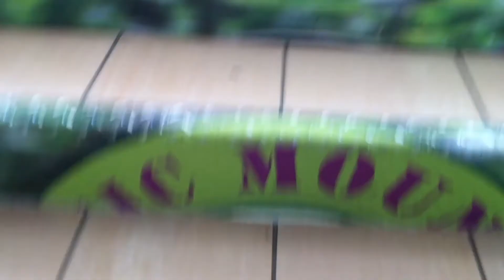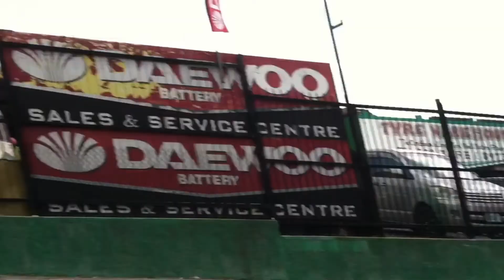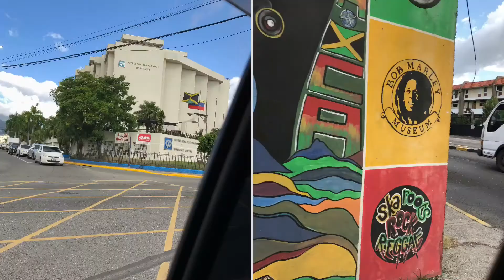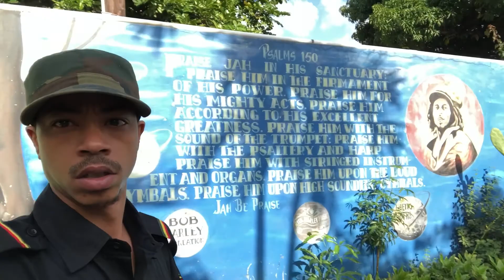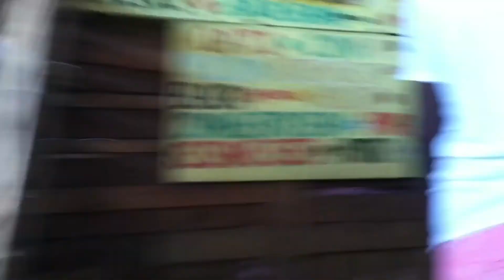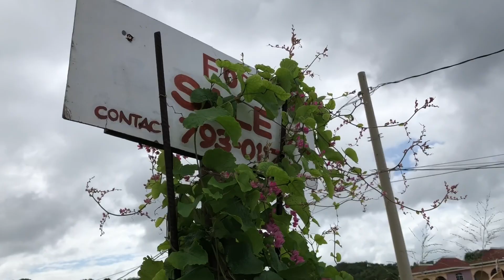Mobay to Kingston 🇯🇲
. We are a Digital Family Office
Helping You with Your 7 Main Assets

* Build trusted relationships with individuals facing similar concerns

* Share Strategies and Investments for preserving and growing wealth

* Gain actionable insights and responses to difficult market conditions

* Enjoy exposure to new business models

* Engage in interesting debate with experience experts

* Assess new businesses ventures and platforms together with functional experts

Let’s Connect